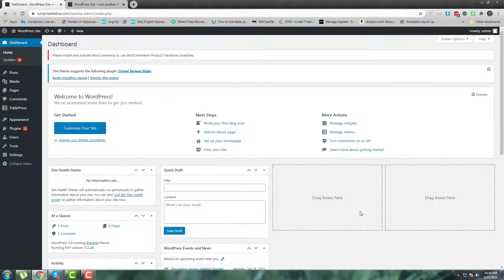How to Check Your WordPress PHP Version | WordPress Tutorials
Very lightweight and simple plugin that displays the currently installed PHP version in the “At a Glance” admin dashboard widget.